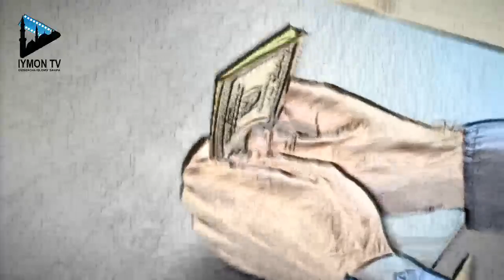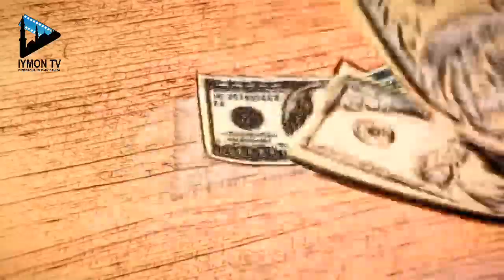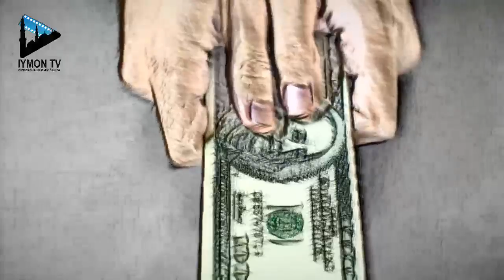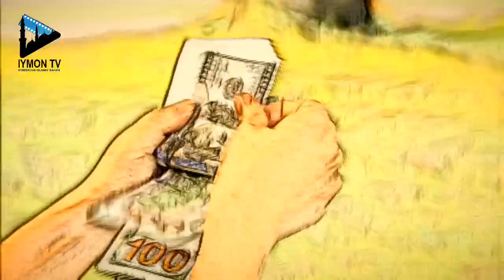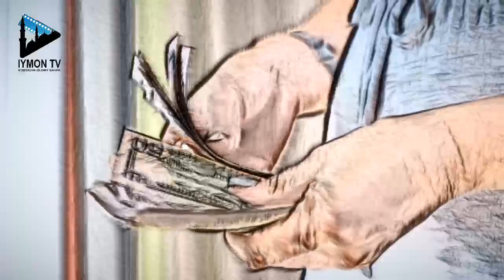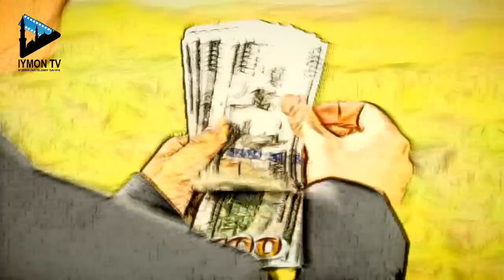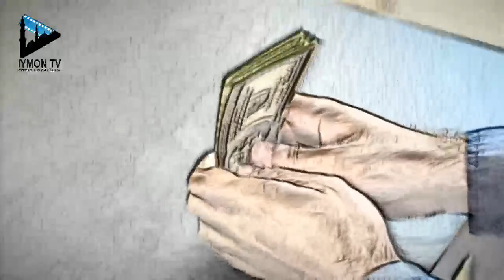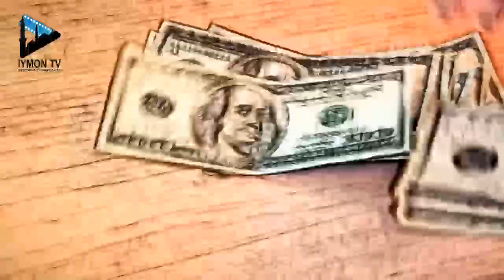ВАРИАНТ ХАҚИДА кучли маъруза